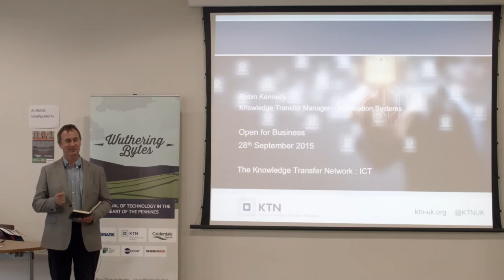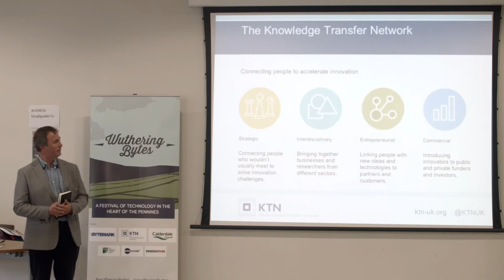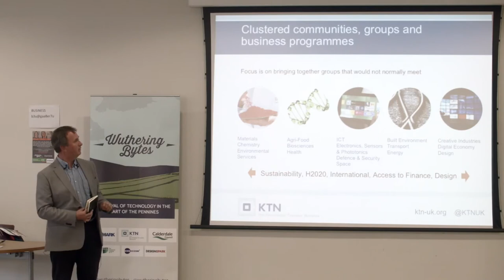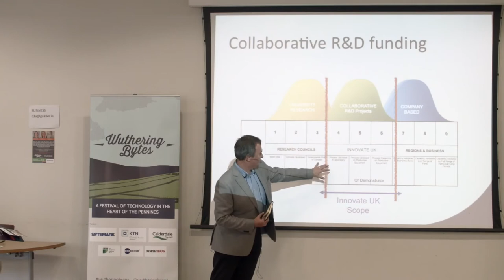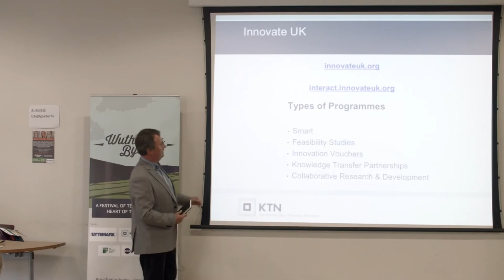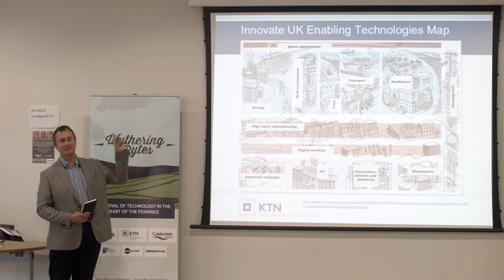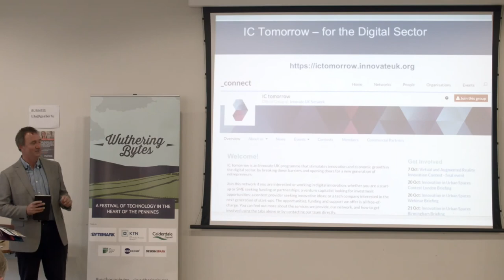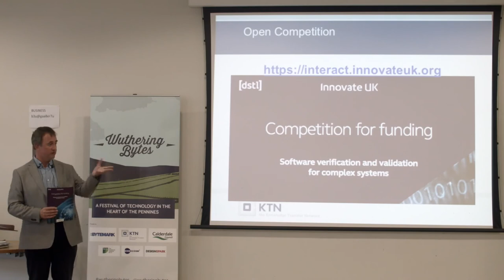Support for Innovation Wuthering Bytes Open For Business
Presented by Robin Kennedy

Robin will outline how the Knowledge Transfer Network (KTN) works with Innovate UK, the UK’s Innovation Agency, to support businesses innovation, either individually or collaboratively, and the importance of open source as part of the mix.

He will describe the various grants that are available for innovative projects and how KTN and Innovate UK bring organisations together to innovate collaboratively in ways that otherwise might not happen.